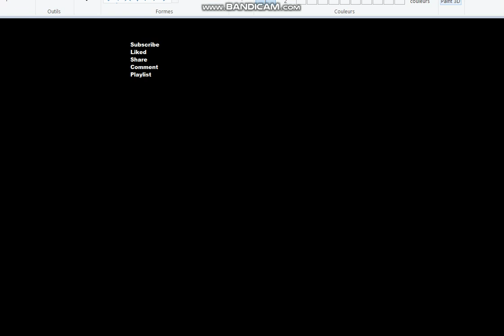maps ep 3